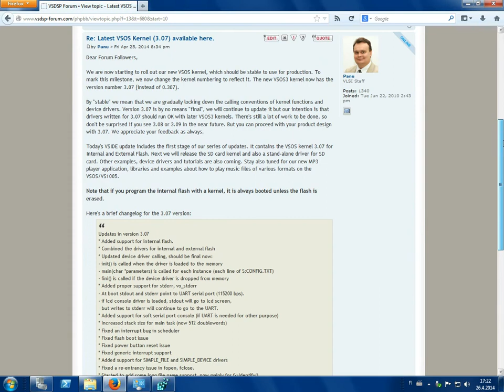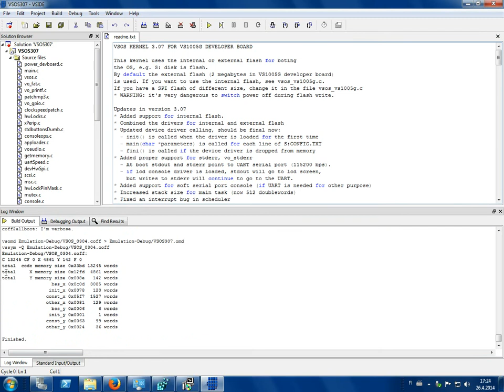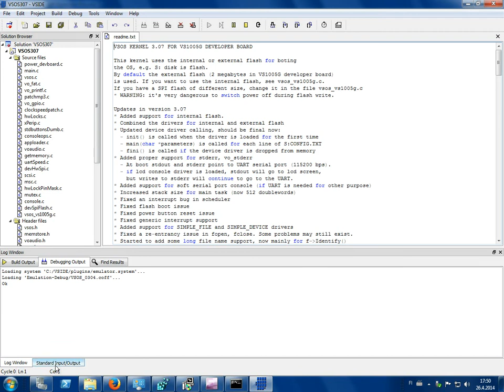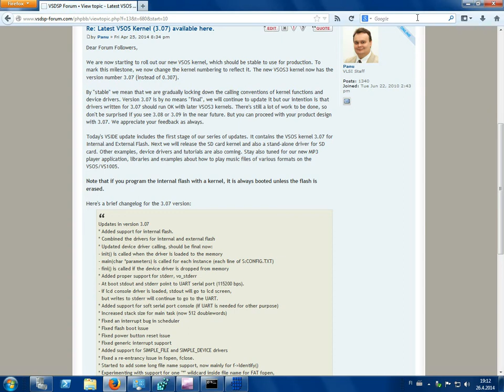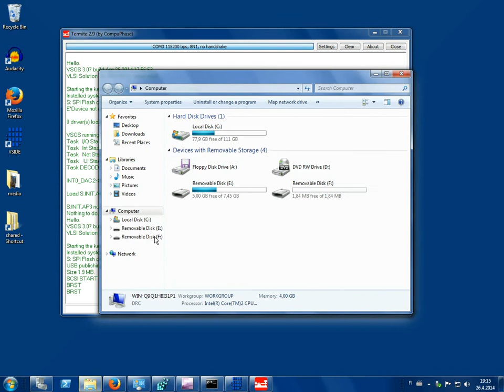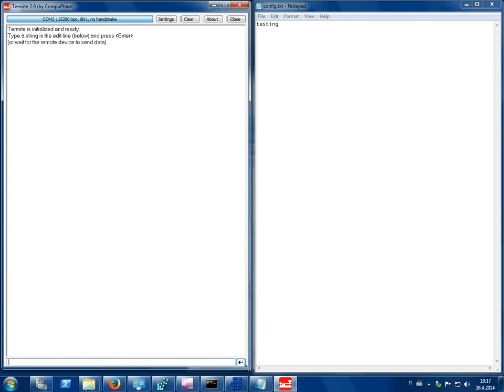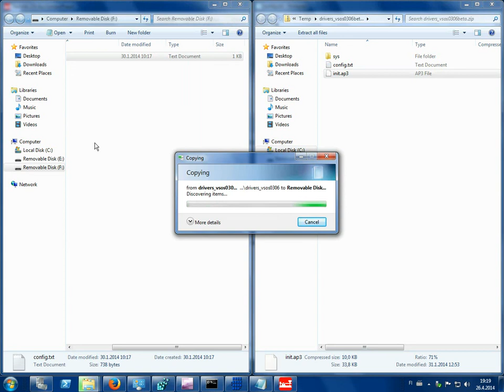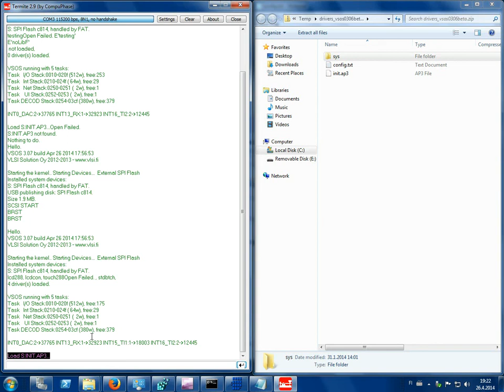VLSI #001 Installing VSOS 3.07 to a VS1005 Developer Board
This tutorial demonstrates downloading and installing VSIDE development tools, building a VSOS 3.07 kernel and installing it to a VS1005G developer board. SPI flash on the developer board is formatted to FAT and basic device drivers and main menu are copied onto the flash to get basic operation.